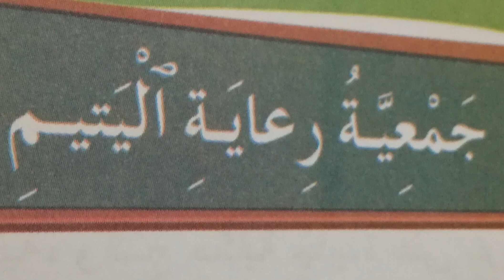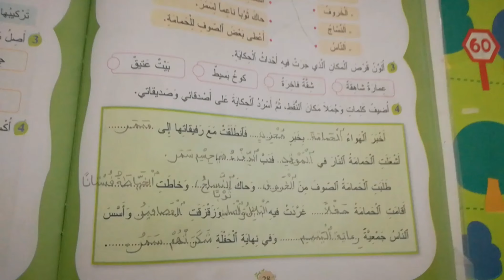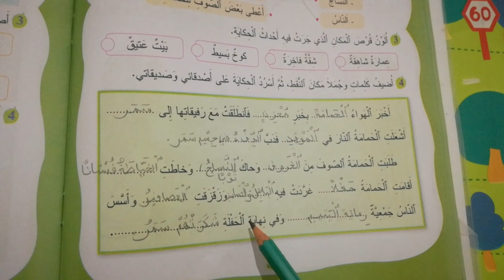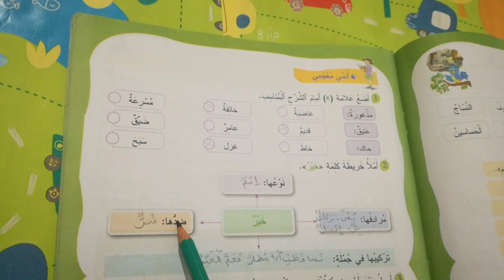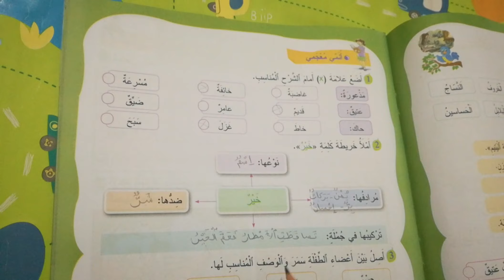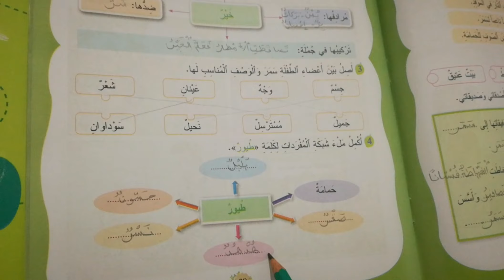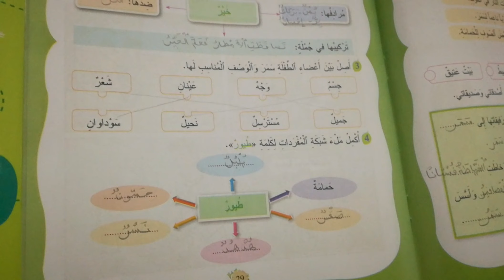حكاية جمعية رعاية اليتيم. الجزء3 شرح الكلمات وعناصر الحكاية المستوى الثالث#الامل_التعليمية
حكاية جمعية رعاية اليتيم#.المستوى الثالث#المفيد في اللغة العربية#لنستمع لقصة#لنقرا#كان يا ما كان#حكاية#قصة#جمعية#رعاية#